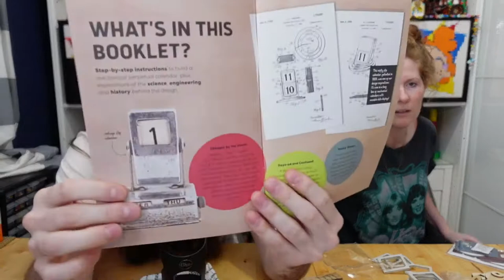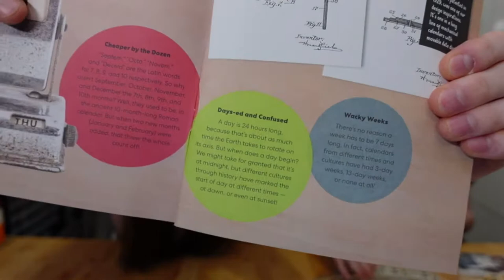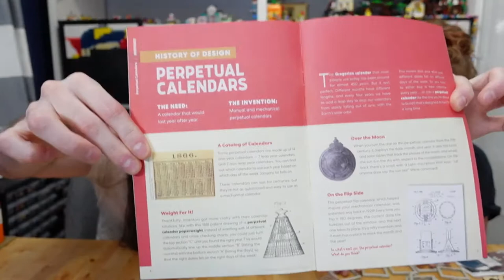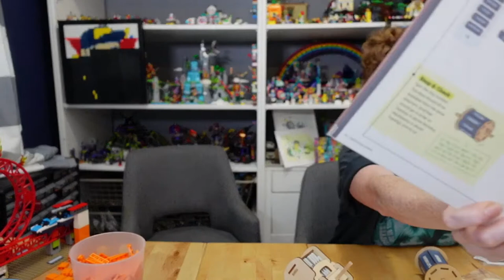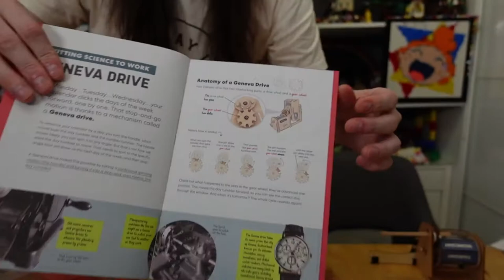Live Kiwi Co. unboxing and build! Perpetual Calendar Eureka Box!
It's Other Toy Tuesday, and our monthly Kiwi Co. Eureka Box has arrived! It's a "perpetual calendar", so I guess we'll figure out what that means... but I'm hoping for GEARS!!!

Livestreams! I stream LEGO builds with Art in Jest every Saturday at 3pm ET, and we look at other toys on Tuesdays at 3pm ET. We have so much fun! Come say hi in the chat!

Thanks to Board Productions, who makes things work for all of our livestreams and videos! Get in touch with them if your streams/content need some glam and pizazz: